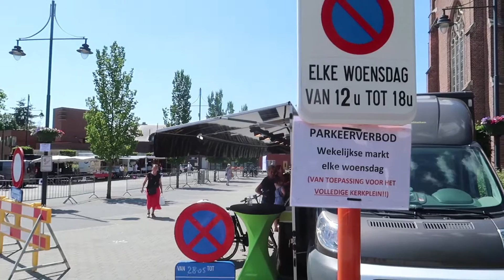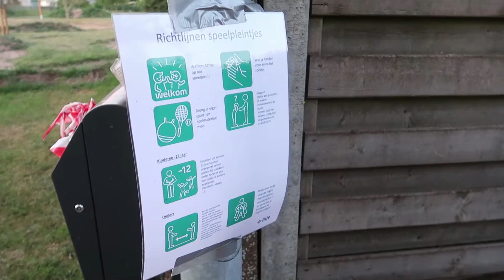WE MAKEN ONZE KIPPEN TAM - JOLIEN EN JENNO VLOG 1203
Het is belangrijk dat onze kippen leren om gestreeld te worden en tam te zijn, maar dat is niet zo gemakkelijk. 😆